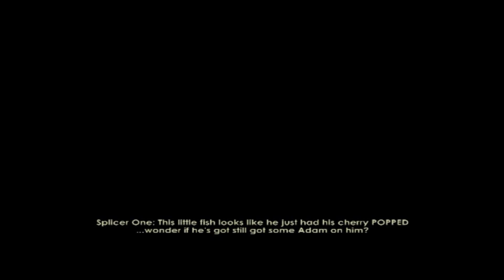Bioshock EP 2: Give Em' The Old One-Two!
Zap em' and whack em'.